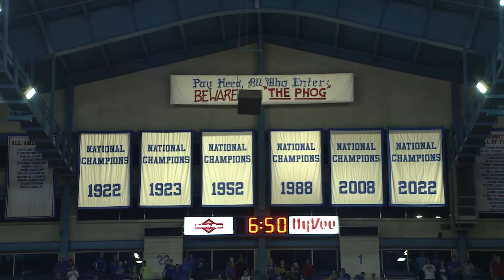Pat Kaufman National Anthem - KU vs Pitt State